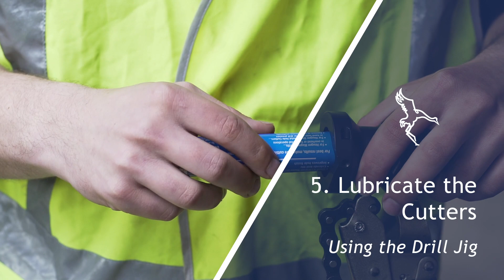LED Puck G5 Drill Jig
How to use the LED Puck G5 Drill Jig: Drilling into handrail using the Planet LED Puck G5 Drill Jig. Also see our website for more resources on installing your Planet LED Puck.